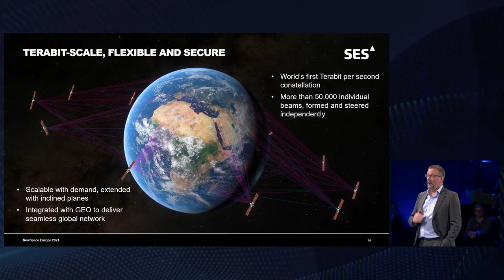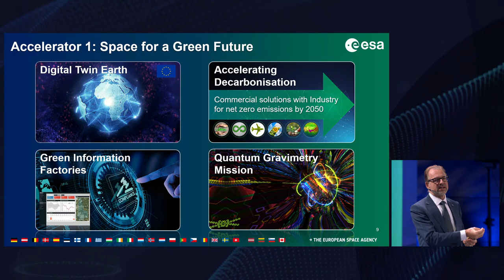New Space Europe 2021 - Aftermovie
The New Space Age landed in Luxembourg on November 24th, 2021 when around 500 entrepreneurs and investors gathered at the Maison des Arts et des Etudiants in Esch-sur-Alzette for engaging conference sessions and unique networking opportunities.

The NewSpace Europe Conference, hosted by the Luxembourg Space Agency, provides industry-leading startups, agencies, investors and executives the opportunity to learn from, and connect with, each other.